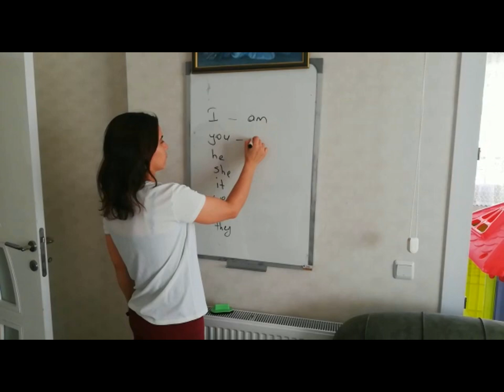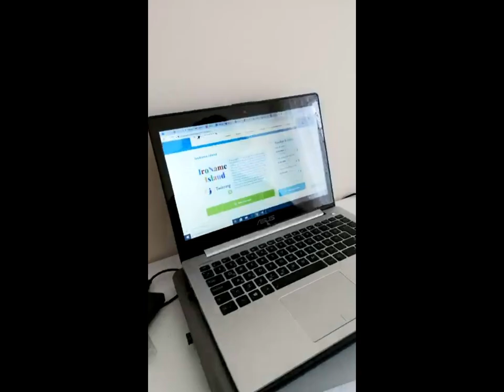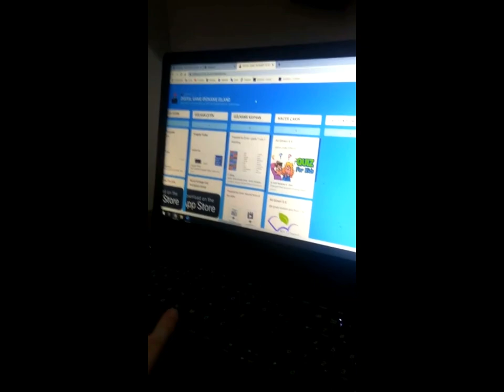IroName Island Proje Ekibi Klibi